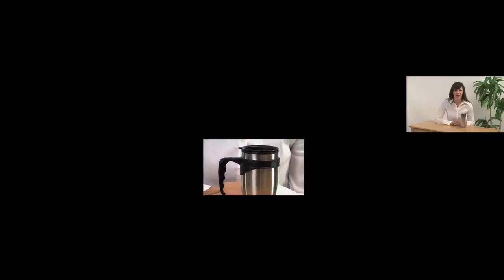Promo Model For Hire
Promo Model for Hire (2010) Jillian Mayer David Castillo Gallery
Exhibited at the Frost Art Museum, Miami, FL in 2012